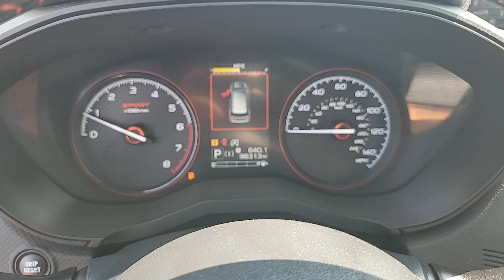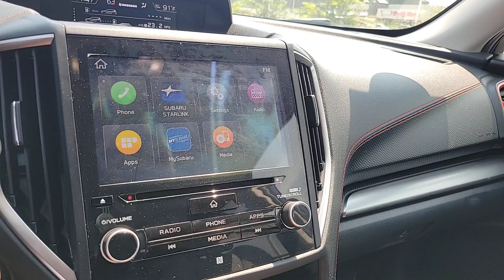2019 Subaru Forester Owosso, East Lansing, Haslett, DeWitt, St. Johns, OK P5976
Used 2019 Subaru Forester Sport available at Slingerland Chrysler in Owosso, Michigan. Servicing the East Lansing, Haslett, DeWitt, St. Johns, MI area.

Slingerland Chrysler
3640 E M 21

ONE OWNER* NO ACCIDENTS* LOCAL TRADE* 3 MONTH 3000 MILE WARRANTY* CLOTH SEATING* HEATED FRONT SEATS* BUCKETS SEATS* POWER LOCKS* POWER WINDOWS* CRUISE CONTROL* BLUETOOTH* BACK UP CAMERA* STEERING WHEEL CONTROLS KEYLESS ENTRY* SATELLITE RADIO* ONSTAR* ALL WHEEL DRIVE* ALUMINUM WHEELS*.brbrbrSlingerlands is a family owned dealership that has been serving our community since 1989. Our dealership has a friendly and relaxed atmosphere. Our staff prides themselves in going the extra mile to make sure that you have a great buying experience. We also have a great service and parts department to make sure that you are taken care of after the sale.brbrbr26/33 City/Highway MPGbrbrAwards:br  * 2019 KBB.com 12 Best Family Cars   * 2019 KBB.com 10 Best SUVs Under $30000   * 2019 KBB.com 10 Best All-Wheel-Drive Vehicles Under $30000   * 2019 KBB.com 5-Year Cost to Own Awards   * 2019 KBB.com Brand Image Awardsbr*Pre-owned lease based off from 12000 miles per year. Tax title license plate transfer fee documentation fee processing fee and acquisition fee included. Available to Michigan residents ONLY. $3000 due at signing. Tier 1 credit approval required through participating financial institution. Money factor subject to change at any time. See dealer for current offers.